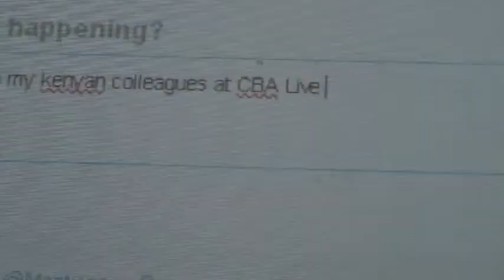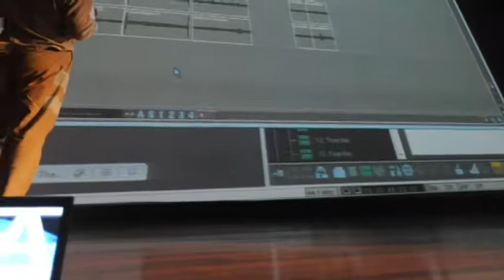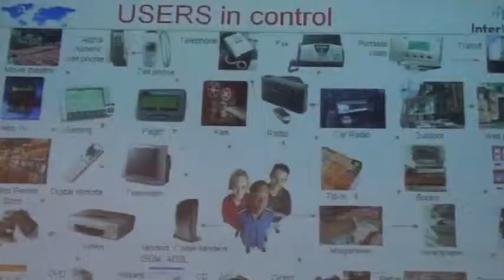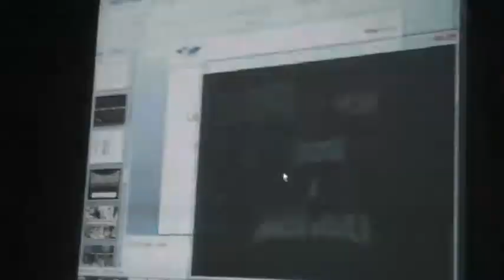CBA: Live in Nairobi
The Commonwealth Broadcasting Association (CBA) staged a 3 day event in Nairobi from June 20th - 22nd. Titled "CBA: Live in Nairobi" hosting workshops, master-classes, technical demonstrations, screenings and much lively discussion exploring digital migration and what this means for East Africa culminating in a panel and audience discussion for TV and Radio to be broadcast by CBA's members across East Africa.
June 20th - 22nd 2011